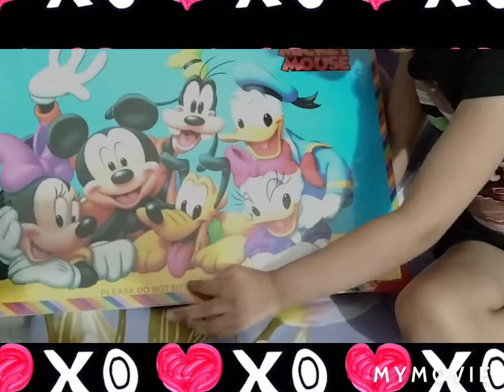Unboxing writing tablet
hum unboxing writing tablet video main writing tablet ko unbox karenge.
             dance on the moon mp3